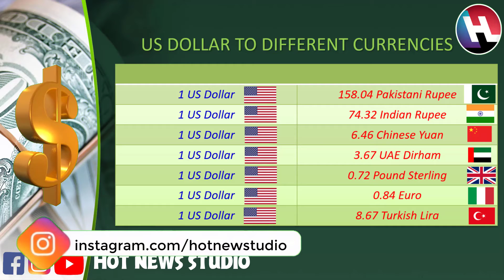Dollar Rates for Today | 6th July 2021 | Dollar Price increased | Dollar Rise